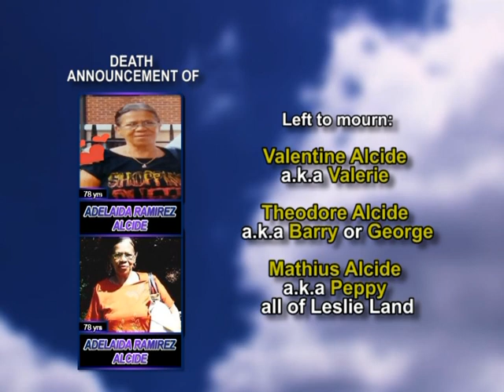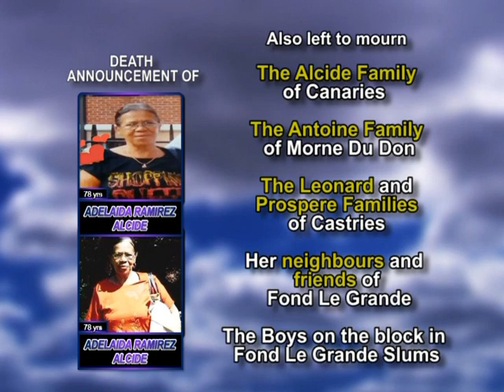Adelaida Ramirerz Alcide long